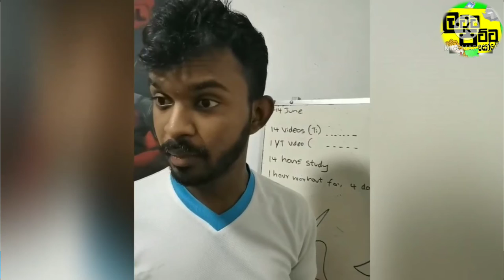හිනා යන්න පොල් කෙන්දත් ඇති/best jokes video/new comedy video /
Beautiful video
             හිනාවෙන්න පොල් කෙන්දත් ඇති/best jokes vodeo/new comedy video

🤣latta patta some~~~production
We currently have close to 200 videos you can watch
@Things You Can Experience From My Channel  special✾ـٰٰٰٰٖٖٖٖٜ۬ـٰٰٰٖٖٖٜ۬ـٰٰٖٖٜ۬ـٰٖٜ
-comedy video
_#Tick Tok#
_#free fire☜☜☜☜☜☜☜☜
-hie pie suppa athal
-the oll best video
funny videos online free❤
Jork sinhala❤

latta patta some

You can watch any video that entertains you through our channel. Not to insult anyone but only to insult. If there is anything wrong with us, let us know immediately. Anyone big or small can watch our videos.🤛🤛🤛🤛🤛🤛🤛🤛🤛🤛👉
 ;;;;;;;;;;;;;;;;;;;;;latta patta some;;;;;;;;;;;;;;;;;;;;;;;;;;;;;;;;

      ❤❤❤ thaq may oll friend ❤❤❤

වීඩියෝ හොදයිනං😋

@like දාලා
@commnt දාලා
@sher පාරකුත් දාගෙනම යන්න

මේවගේ වීඩියෝ දිගටම ඔයාල ලගටම ගෙන්නවගන්න ඔන්නං බෙල් අයිකන් එකත් ටච් කරන්ම යන්න ❤

        ස්තූති මගේ යාලුවෝ හැමෝටම

thq ❤
latta patta some
new sri lankan athal video
hie pie suppa